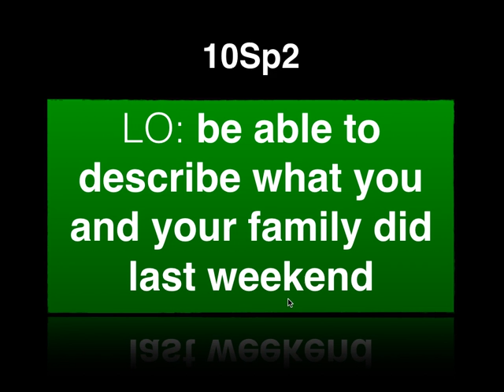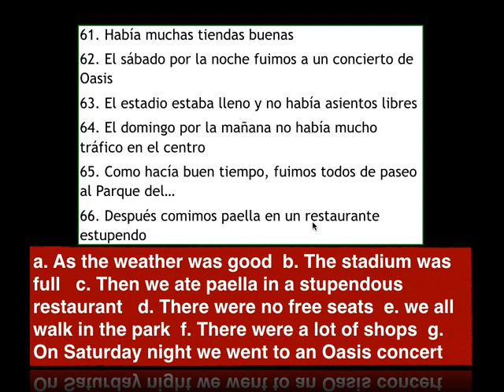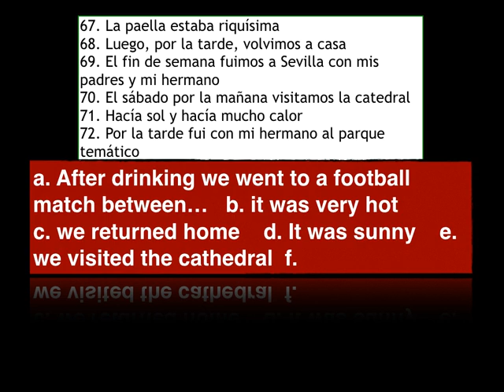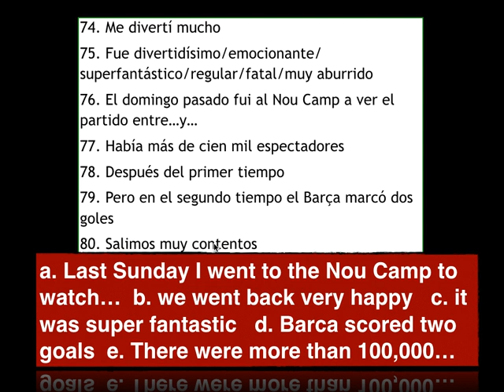Spanish - Preterite 4 280216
Preterite